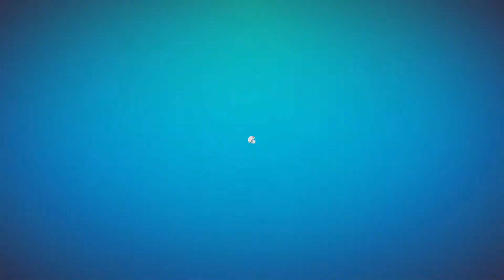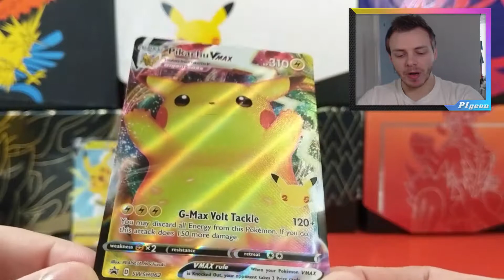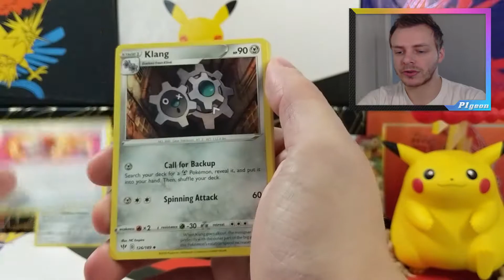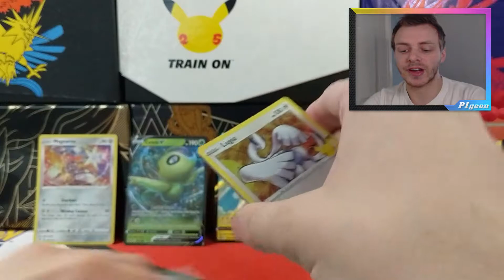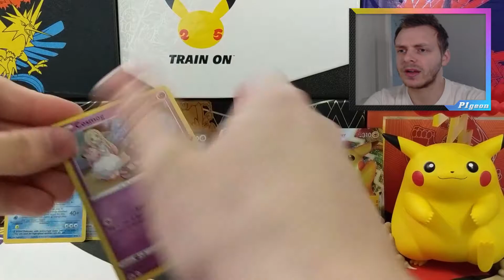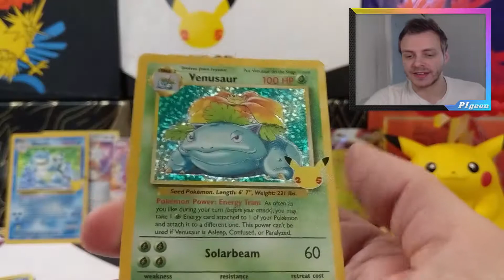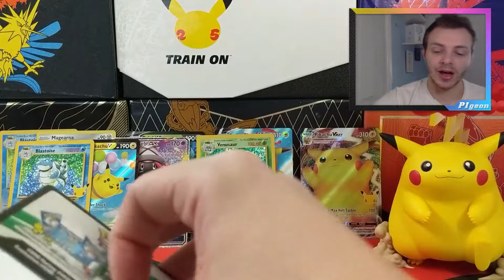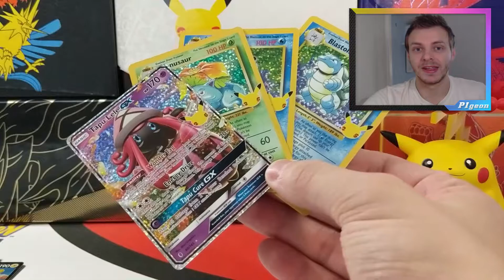SOO THICC!! Pikachu VMAX Premium Figure Collection Opening!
Let's crack open the new Pikachu VMAX Premium Figure Collection!

Weekly Videos! Pokemon Pack Openings, Grading Submissions & Returns, Nuzlockes, Shorts & More!!